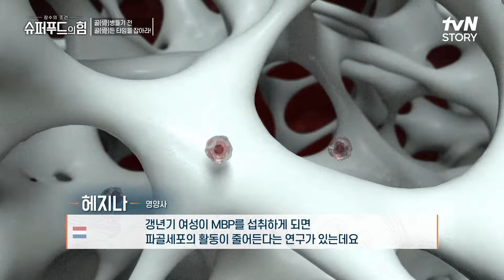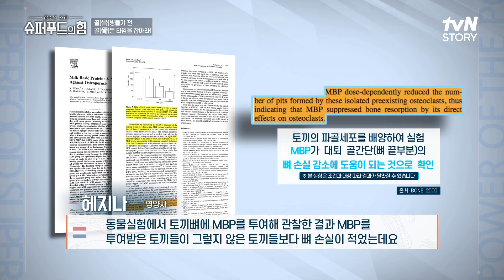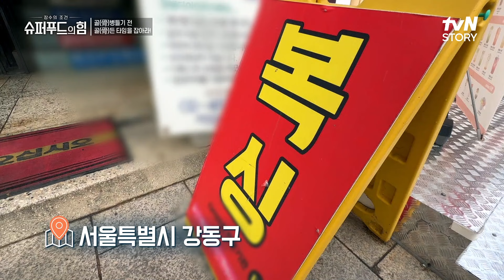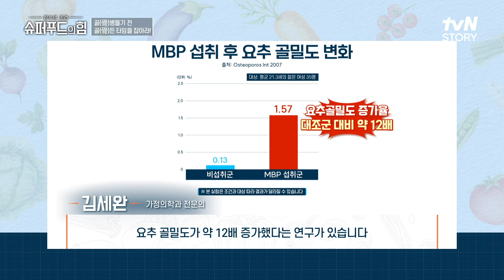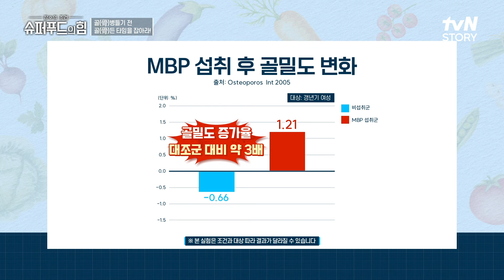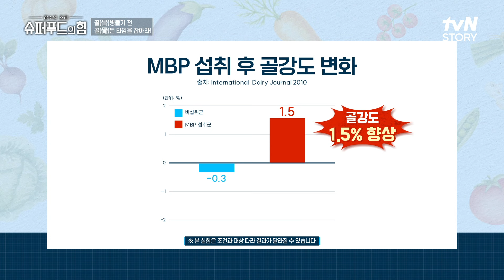아프기 시작한다면 이미 늦었다🚨 늦기 전에 뼈 건강을 지켜라! highlight 슈퍼푸드의힘 EP.106